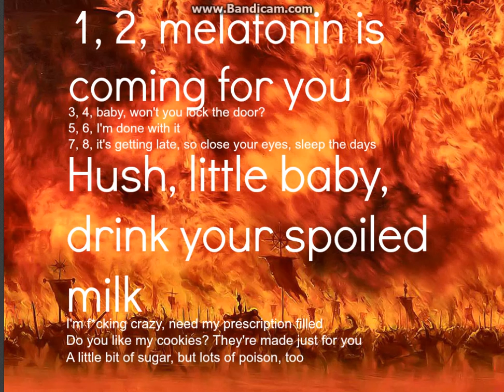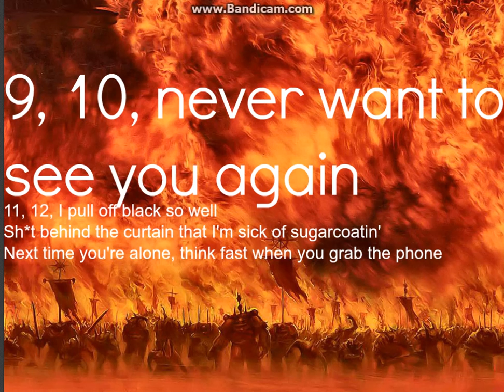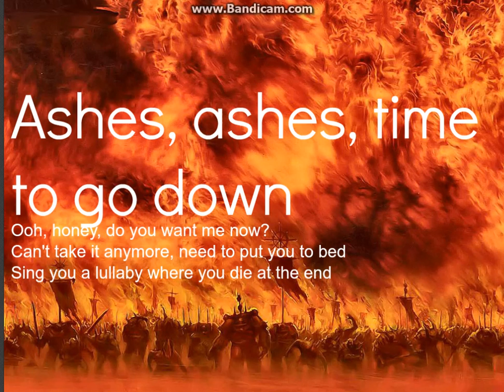Milk and Cookies - Melanie Martinez (Karaoke) (Instrumental with Lyrics)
Everything belongs to Melanie!!